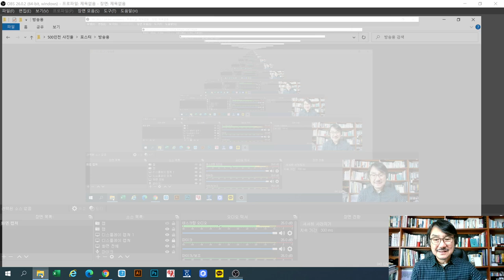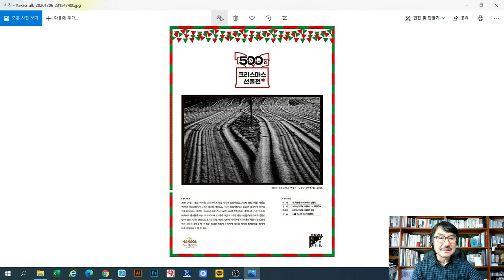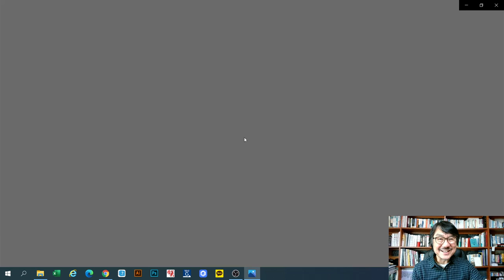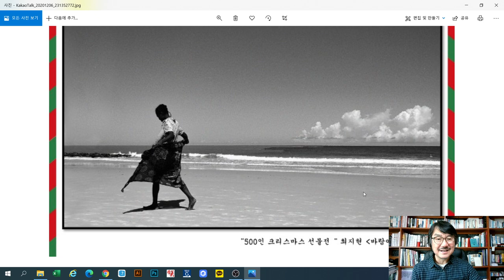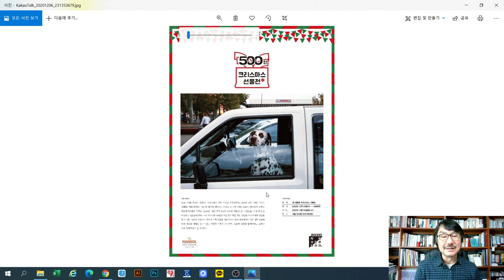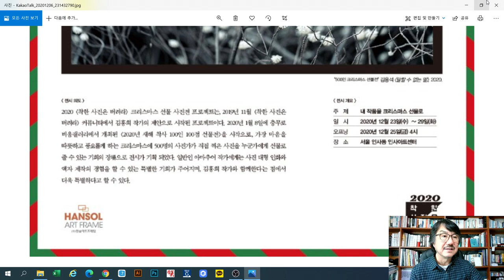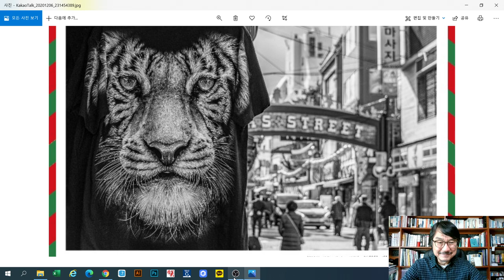2020-12-07 누구나 참여하는 500인전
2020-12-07 누구나 참여하는 500인전
참여하신 분들에게 전시 후 액자와 사진집을 드립니다.